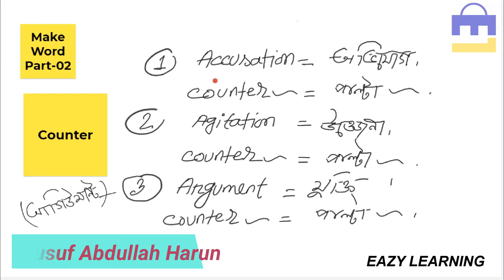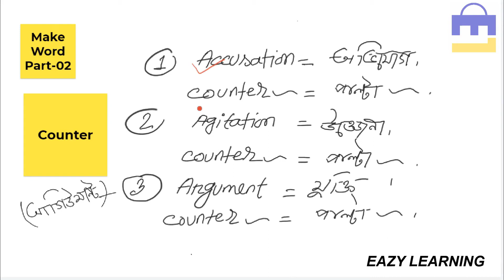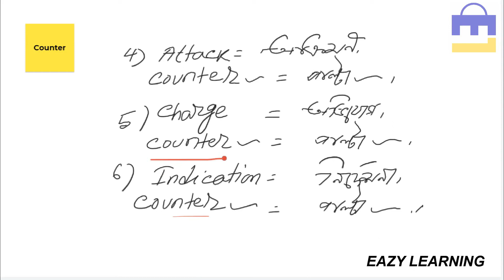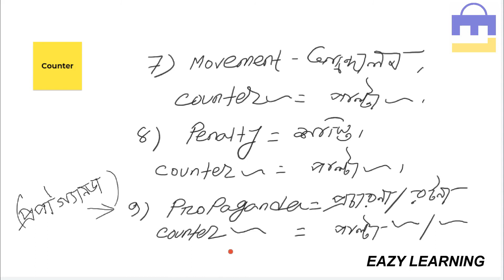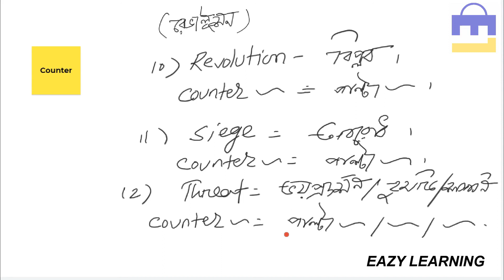How to make word easily using prefix and suffix ? Part-03 . Using prefix - Counter .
This is an online platform for learning anything easily. For the purpose of I made  this site. Any types of person can join here and learn their demanable topic so that they can fulfill their careerer. I always try to my best to provide educative things among the viwers.